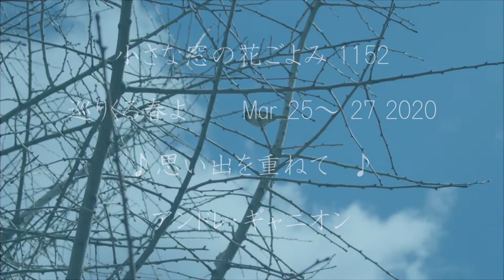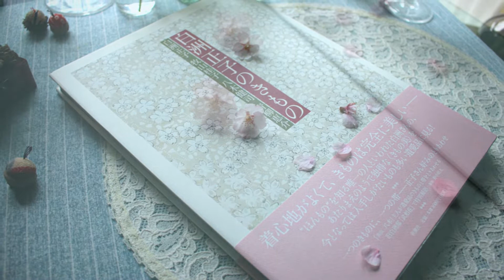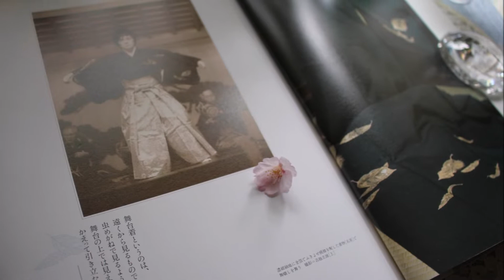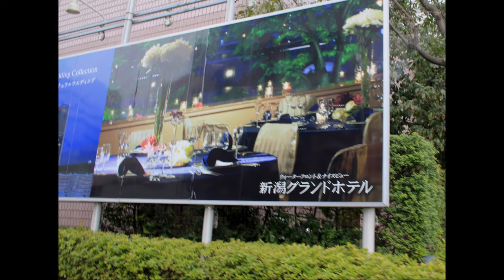小さな窓の花ごよみ 1152 巡りくる春 ♪ Souvenir Lointain アンドレ・ギャニオン ♪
人は、大切な家族や、或いは大切に想える本や、カップやスカーフ等の品物と、どうして出逢えるのでしょうね・・選び取るのか、そちらから選ばれるのか・・・運命や縁は、目には見えませんが、かく結ばれるべく繋がり、寄り添っていくのでしょうか。ふと、いつかTVで耳にした、新潟の最後の「ごぜさん」の言葉が浮かびました。”いい人と歩けば祭り、そうでない人と歩けば修行”記憶違いでしたら、すみません。娘との仕合せな時間を紡ぎ織りながら、考えてしまいました。